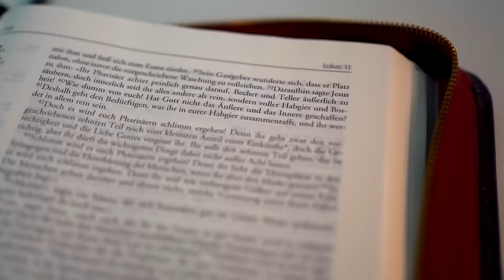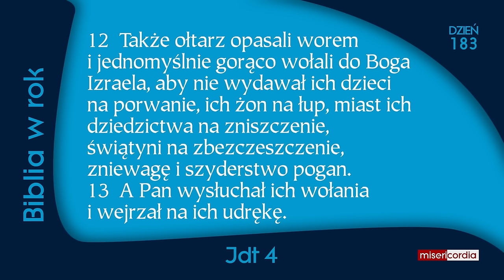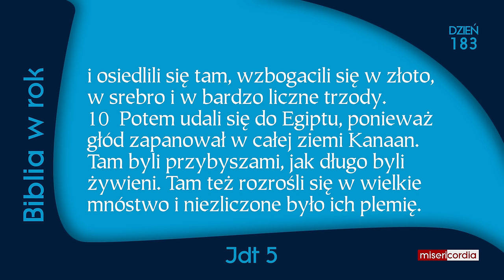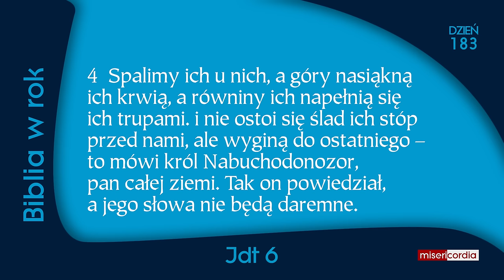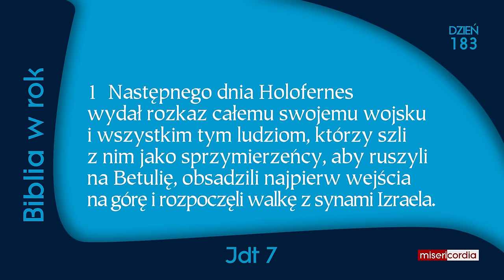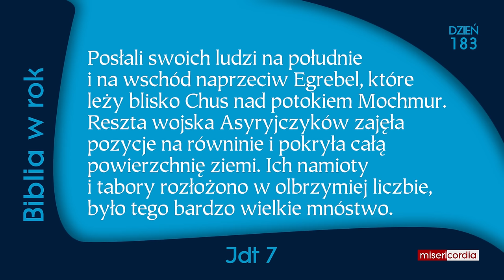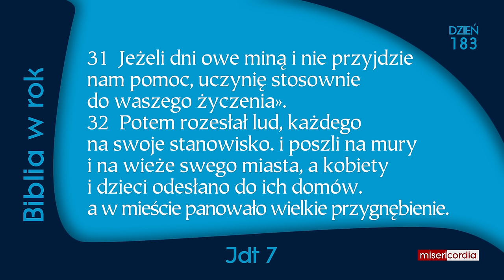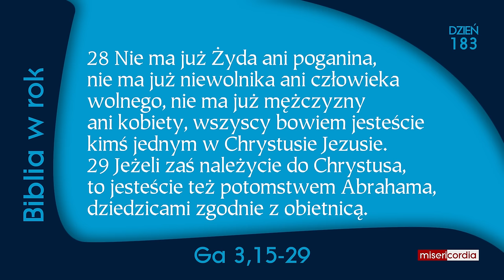Biblia w rok [183] | 1 lipca | Ps 117; Jdt,4-7; Ga 3,15-29